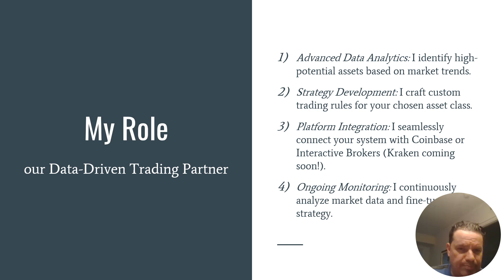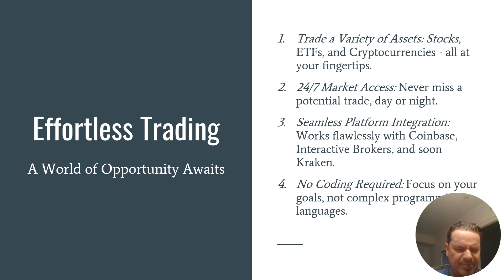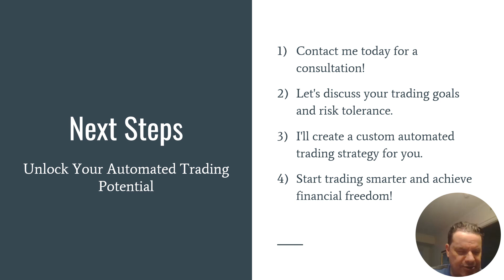Automated Trading Revolution: Seize Market Opportunities with No Coding Required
This article explores a revolutionary approach to automated trading introduced by Bryan Downing, a data analytics expert. Downing's system caters to both novice and experienced traders, offering a user-friendly platform that identifies profitable opportunities in fast-moving markets like ETFs and cryptocurrencies.